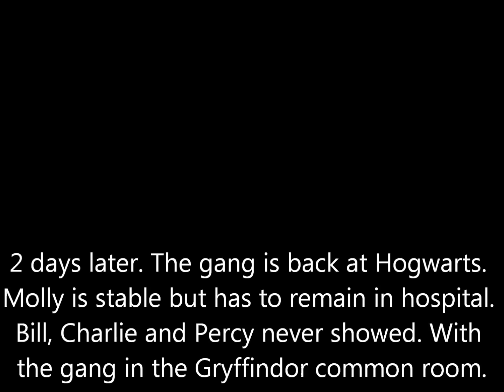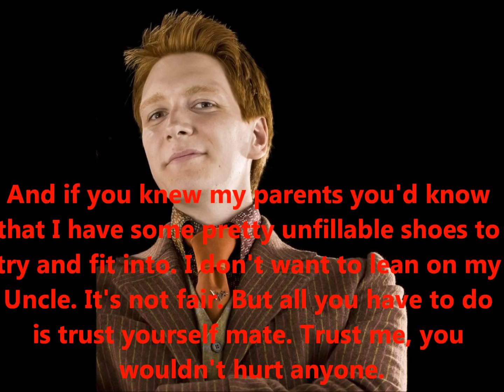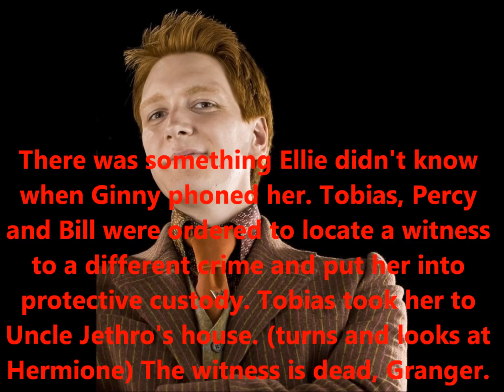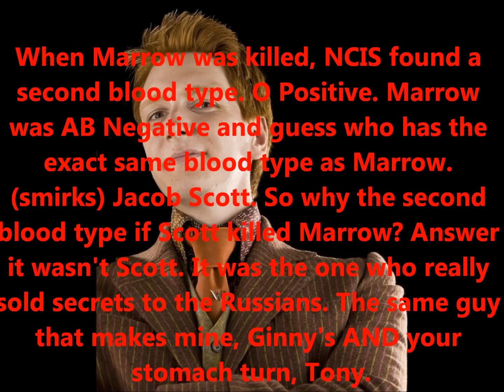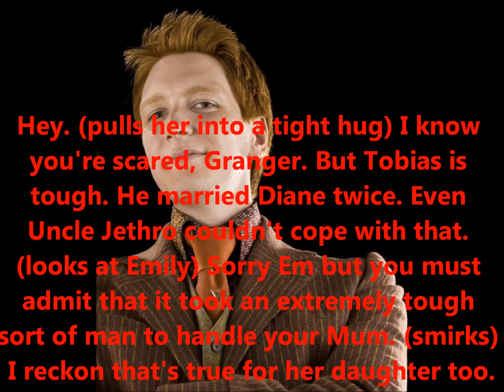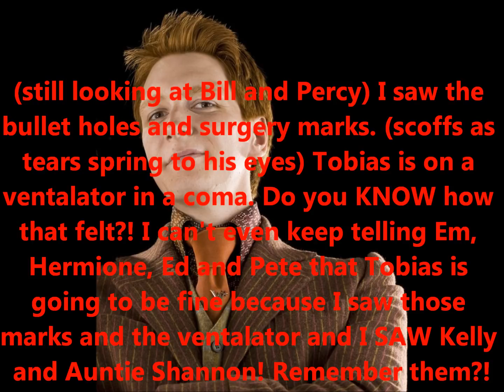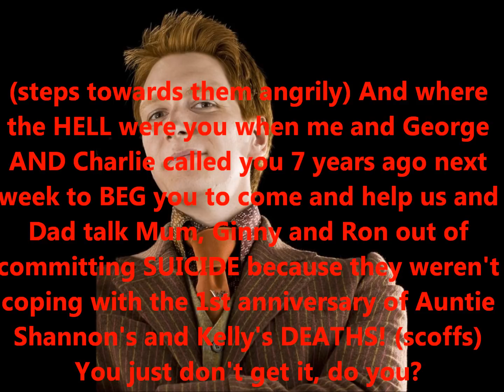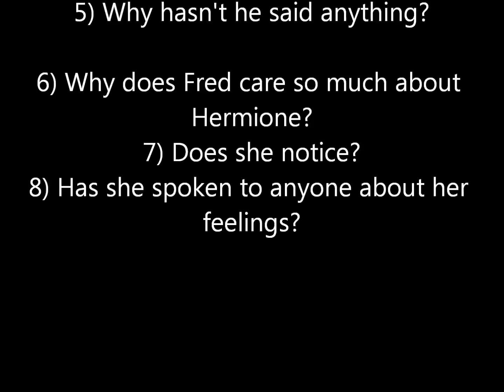Fremione How I fell in love Season 1 Episode 4